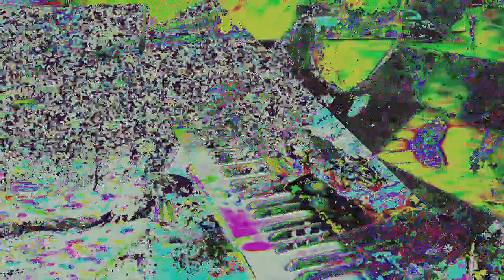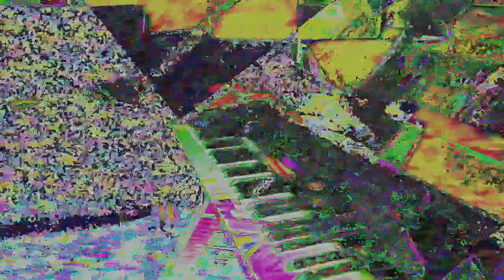[EPILEPSY WARNING] Movie 24 05 30 11h50m11s